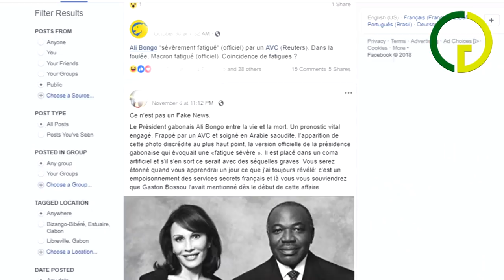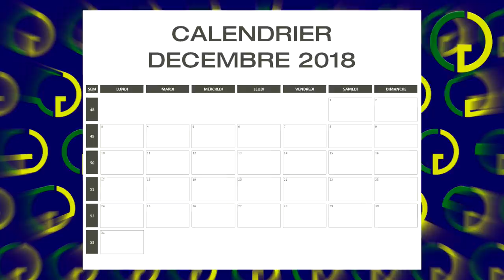TOP 5 DES ANGOISSES D'ALI BONGO ONDIMBA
Les récents problèmes de santé d'Ali Bongo Ondimba, président du Gabon provoquent un certain nombre d'angoisses que nous allons visiter dans cette vidéo. Bon visionnement !